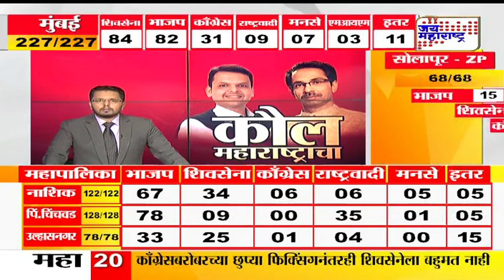BJP Wins at Latur